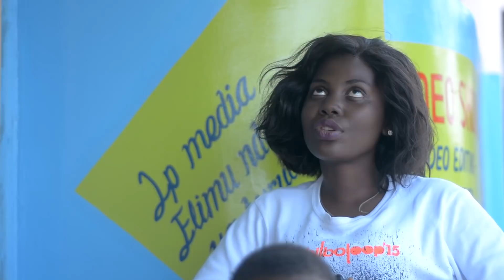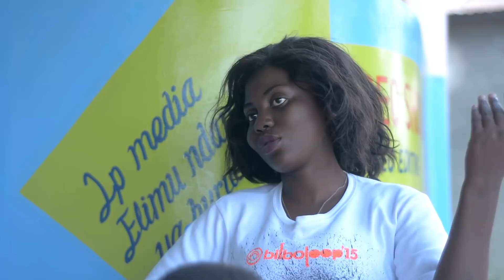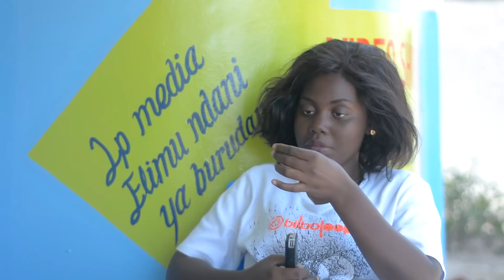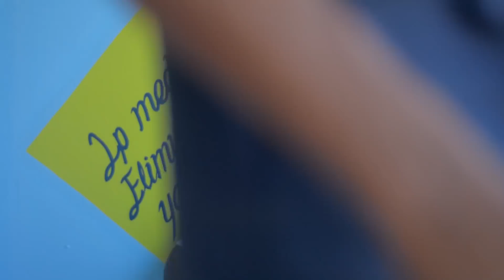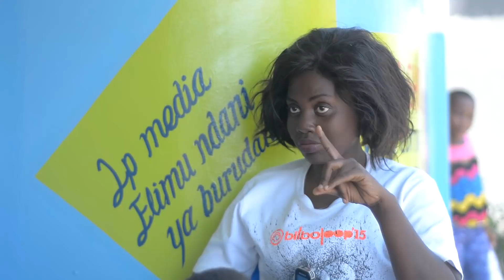HIDAYA BOLI/MADEBE KANIKOSEA/ CHANUO/ MSHAMBA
Muigizaji hidaya boli maarufu kama my sala wa kampuni ya lp media inayo ongozwa na madebe lidai afunguka kuhusu ukimya wake wa muda mrefu